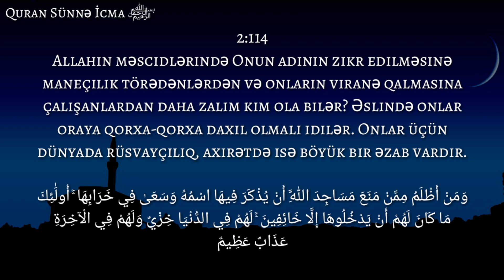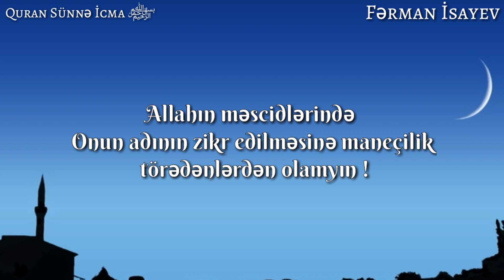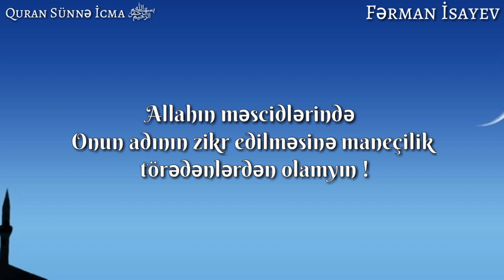Fərman İsayev▶Allahın Məscidlərində Onun adının zikr edilməsinə manecilik edənlərdən olmayın(İLK💡)